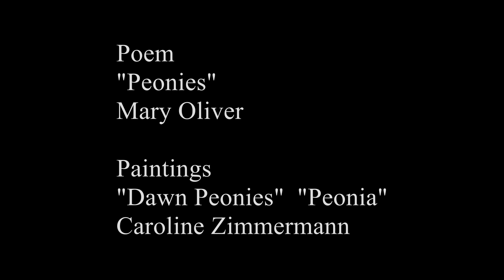Peonies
Caroline Zimmermann reads a poem about Peonies by Mary Oliver, in a film by John Charles Jopson, set to music by Sergey Cheremisinov. Featuring original oil paintings by Caroline Zimmermann.